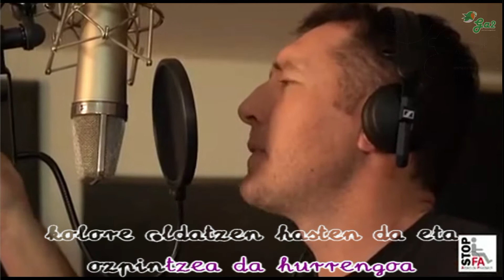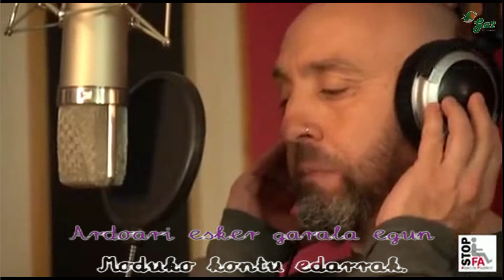Dastatu Mungia (Taberna ibiltaria)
Letra: Mungiako Taket bertso eskolak
musika: Taberna Ibiltaria taldeak.
Bertan parte hartu dabe:
Ibon Altuna ( Itziarren Semeak ),
Mikel Bizar ( Idi Bihotz eta Auritz  )
Zamudioko Bertoko soinu elkarteko 3 neskato
eta Iñigito ( Txapelpunk ) .

Euskal musikaren txokoa karaoke formatuan.
Basque music

Zahartu ahala umore aldetik
ez dana oso sendoa
kolore aldatzen hasten da eta
ozpintzea da hurrengoa
berrigei urte pasa ta Urrutia
edariak da lehengoa
urteak joan baina ardao onak
legez hau hobetzen doa

Ardao azokaren eginkizuna
gu alkartzea ta alkartasuna
Ardao azokaren eginkizuna

In vino veritas esan zeuen
Plinio erromatarrak
"Ardao barruan egia dago"
Moduko kontu edarrak.
Ardoari esker garala egun
barriz esaera zaharrak
egarri barik edaten dogun
animalia bakarrak.

Gu ze ete garan ardaoa lagun
azaldu guran gabiz ta
botila bati begiratuta
hona hemen hurrengo pista
ardao baltz, zuri, txakolin edo
Nafarroako gorrixka
gustoko dauzen pertsona behintzat
ezin da izan arrazista

Ardaoan egi gaitasunari
hainbeste deutsegunez zor
Karl Marx handiak esandakoa
aipatu behar derrigor.
Behin mitin baten bota ei zeuen
oholtza ganetik gogor
ardao edaten ez dakienaz
ez daitela fida inor

Une txarretan dagoenari
Alaitzeko aurpegia
ahalegin txiker bat egin zeinke
bota barik izerdia.
Bilatu ardoak zure barruan
gordeta dekon egia.
Erdu azoka solidariora
eta dastatu Mungia.